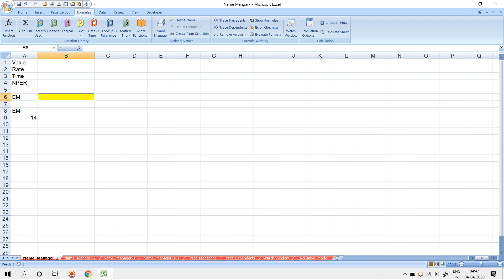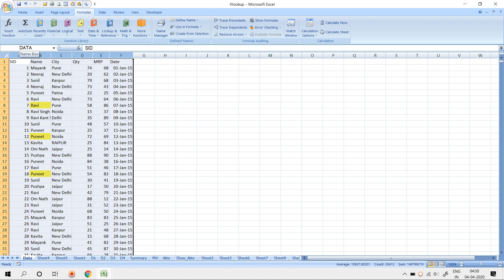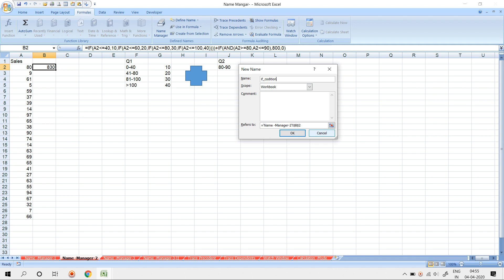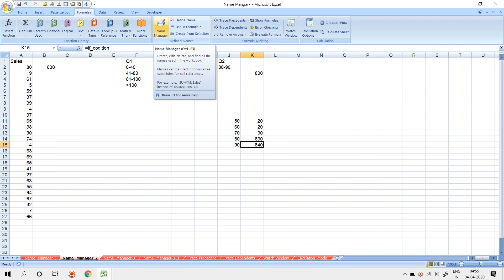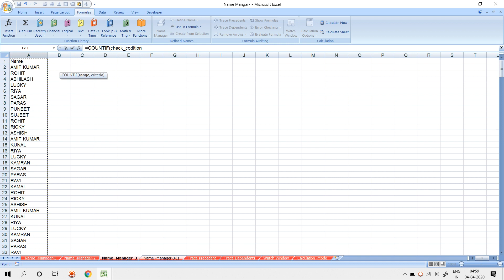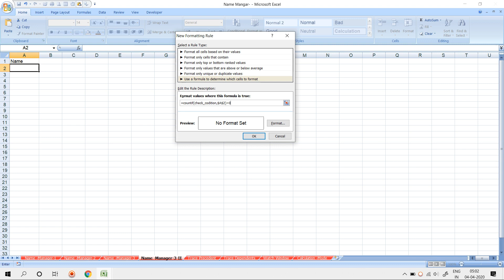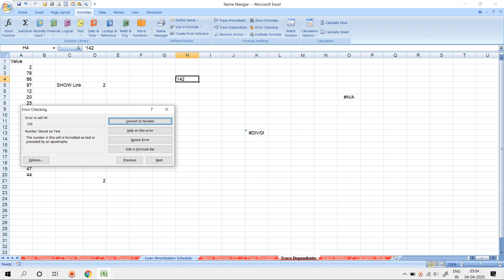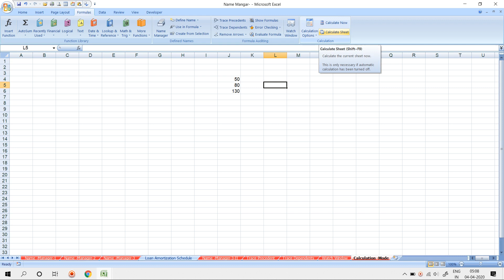#15||Learn How To Create This AMAZING File Manager In Excel||By Shahrukh Sir